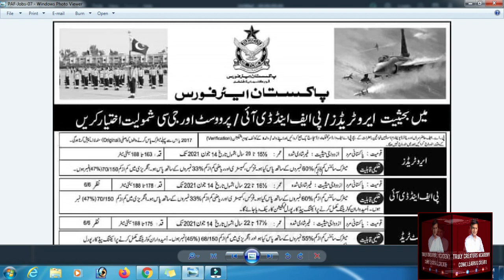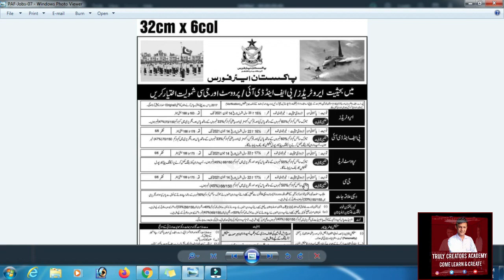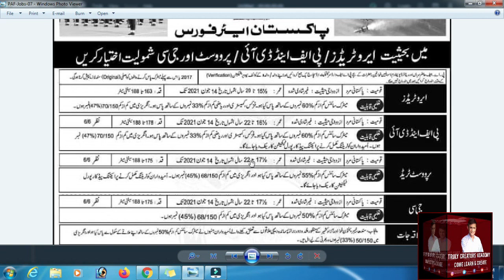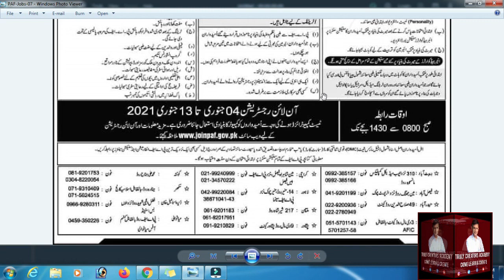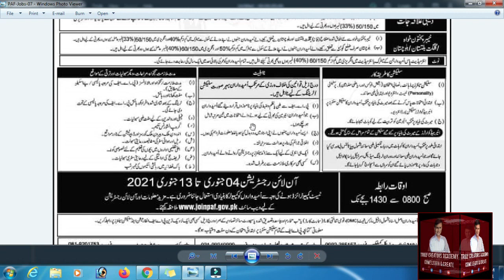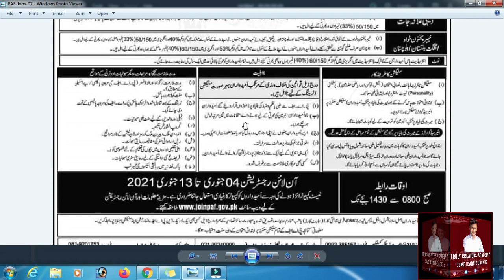Join PAF As Aerotraders/PF&DI || PROVOST || GC 2021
Pakistan Air Force has announced jobs for Matric and intermediate students as aerotraders,PF&DI/PROVOST/GC for 2021
Interested applicants can register online from the given and those applicants who are not having the internet connection so they can apply by heading towards the nearest PAF Selection Centres respectively.
The registration begins from January 04 to January 13, 2021.
A duly filled form should be sent by attaching the all educational documents in original, CNIC/ B-Form and four attested photographs should reach at the proper address of relevant PAF Selection Centres in Pakistan.
The applicants will undergo the various test from the respective science subjects afterward medical examination and those who pass the medical examination will be called for interview and afterward, the final selection will be done and candidates will be called for training.

Join Pakistan Air Force 2021